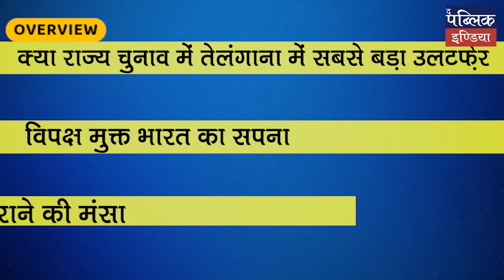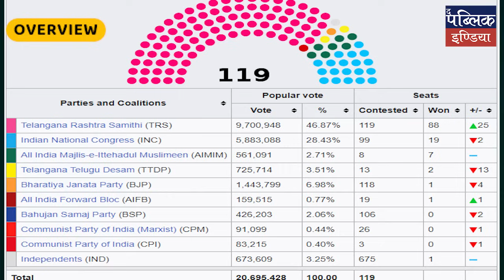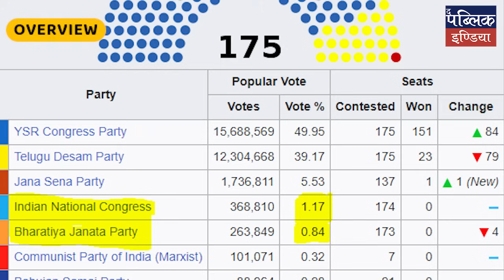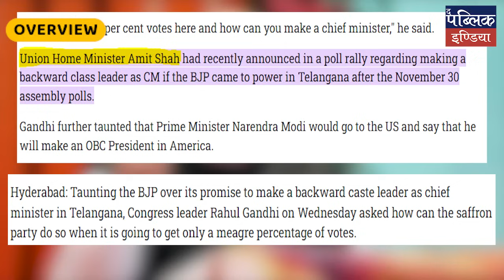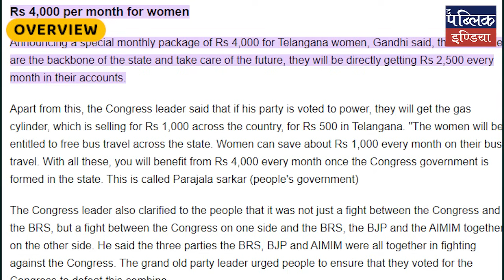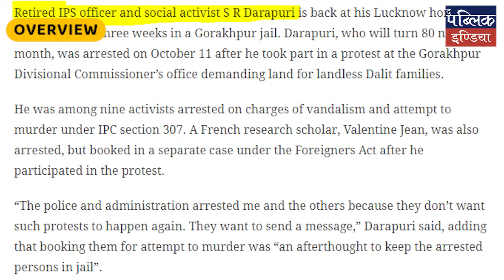Rahul Gandhi Brings Euphoria in Telangana Assembly Polls for Congress: Calls KCR Corrupt | Overview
To donate to us directly through Credit/Debit Card, Wallets & UPI please click on this link-

IFSC- KKBK0005196